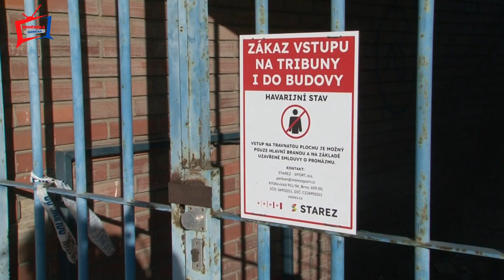110 - LET VÝROČÍ ZBROJOVKA BRNO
Řečeno slovy klasika: Zbrojovka patří k Brnu stejně, jako k velbloudovi hrb. A to jak továrna tohoto jména, tak samozřejmě také fotbalový klub. Ten v uplynulých dnech oslavil stodesáté výročí svého vzniku.